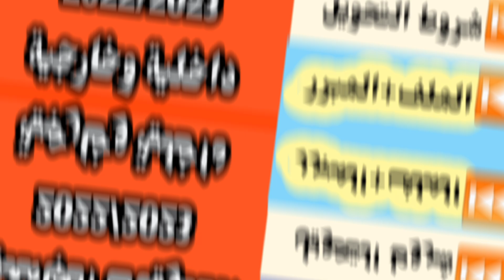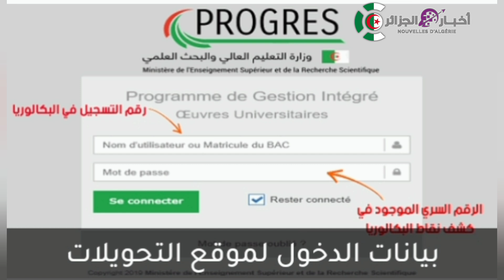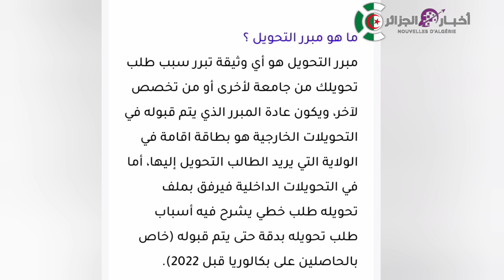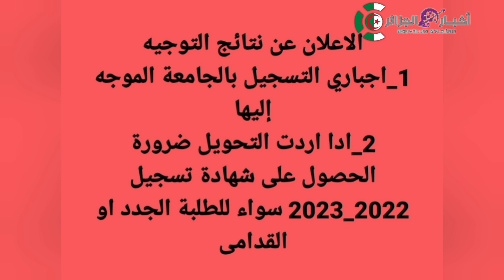طريقة تقديم طلب تحويل من تخصص الي تخصص أخر او من جامعة الي جامعة اخرى بموقع التحويلات الجامعية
التس التعليم العالي
تسديد حقوق الدفع عبر البطاقة الذهبية
استخراج مقررة الايواء
اخبار ديزاد
رزنامة التسجيلات الجامعية
تسجيلات الجامعية 2022
التعليم في بيلاروسيا
بلاروس
جامعة منسك
دراسة الطب
تطبيق توجيهكم
موقع ابن فوغالة تطبيق توجيهكم
افضل التخصصات الجامعية بمعدل 09.50
التحويلات الجامعية2022
ظهور نتائج التوجيه الجامعي2022
تأكيد التسجيلات الجامعية
كيفية عمل التوجيه الجامعي
موقع ابن فوغالة للفلسفة للتسجيلات الجامعية2022
بطاقة الرغبات واستخراجها2022
كيفية التوجيه الجامعي
روسيا البيضاء

 التوجيه الجامعي
استخراج شهادة التوجيه الجامعي
شهادة التوجيه الجامعي
نتائج التخصصات الجامعية
actualité

المدارس العليا للاساتذة2022
تخصص الشبه طبي 2022
التوجيه الجامعي2022
سحب بطاقة الرغبات الجامعية2022
preinscription universitaire algerie 2022
موقع ابن فوغالة كيفية التسجيلات الجامعية2022
معدلات القبول الجامعية2022
قبول جامعي
افضل التخصصات الجامعية 2022
ملفات التسجيلات الجامعية 2022
مراحل التسجيلات الجامعية بالتفصيل
كيفية التسجيلات الجامعية الاولية2022
منسك

ugarit tv
ماهو مبلغ المنحة الجامعية
الوثائق المطلوبةفي المنحة الجامعية 2023
المنحة الجامعية في الجزائر 2023
المركز الإذاعي والتلفزيوني في اللاذقية
اختيار الرغبات الجامعية
اختيار التخصص الجامعي
اللون الاسود في نتائج التوجيه الجامعي
اللون الاخضر في نتائج التوجيه الجامعي
اللون الاحمر في نتائج التوجيه الجامعي
مازن محمد
اللاذقية
lattakia
مرسوم تحويل المدن الجامعية إلى هيئات مستقلة
أحمد علي
يزن ابراهيم
mohamed bnh
معدلات القبول بكالوريا 2022
معدلات القبول الجامعة الجزائرية
معدل القبول في المدرسة العليا للاعلام الالي 2022
معدلات القبول بيولوجيا
معدلات القبول حقوق
معدلات القبول المدرسة العليا للاساتذة
معدلات القبول اعلام الي
معدلات القبول صيدلة 2022